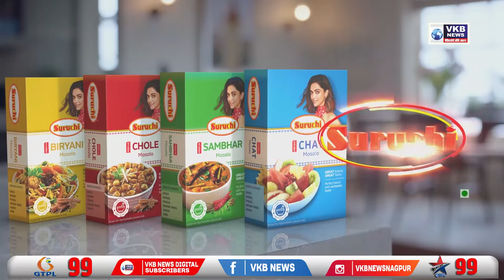आनंद दिघे के समाधी पर आकर केदार दिघे ने की शिकायत